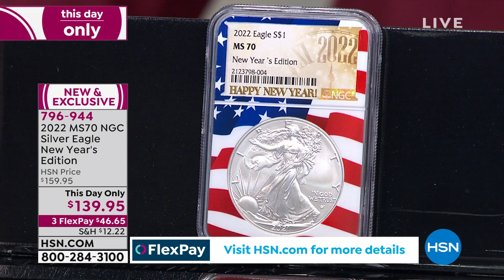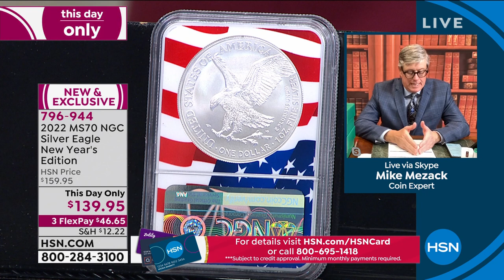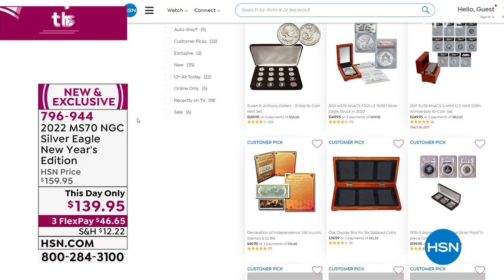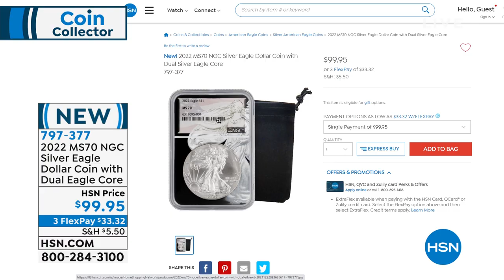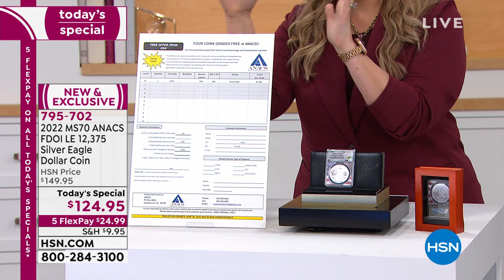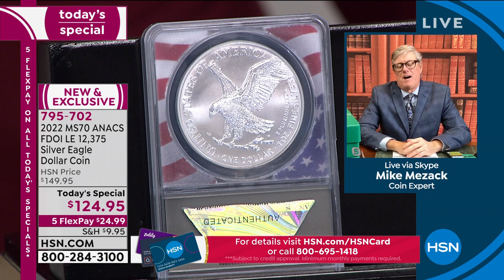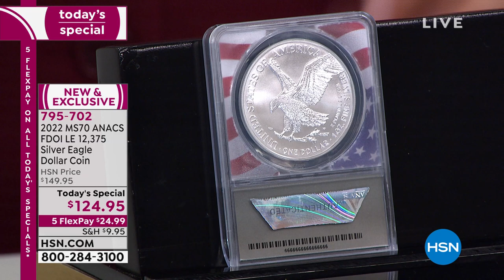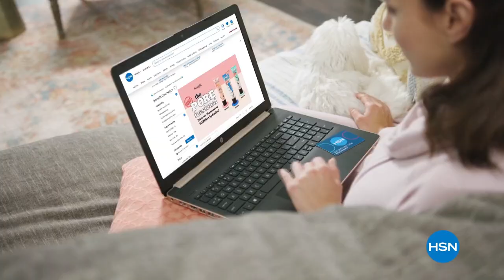HSN | Coin Collector featuring New Releases 12.31.2021 - 03 PM